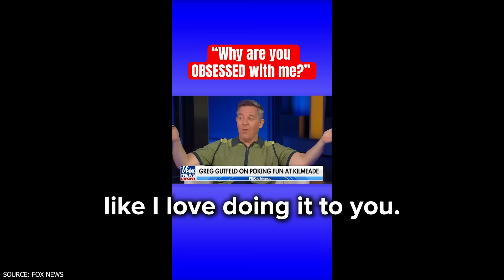Greg Gutfeld Hates Him More Than Anyone Else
Did you know that Greg Gutfeld and Brian Kilmeade are actually good friends off-camera? Did you know that they actively play up their on-air "feud" for comedic effect? In this video, we dive deep into one of cable news' most intriguing dynamics - the apparent animosity between Fox News hosts Greg Gutfeld and Brian Kilmeade.

00:00 - Intro
00:44 - The Origins of the Gutfeld-Kilmeade Dynamic
02:26 - Evolution of On-Air Personas
03:45 - Gutfeld's Jabs at Kilmeade
05:01 - Gutfeld's Comedic Style
06:00 - Kilmeade's Role
07:00 - Behind the Scenes
08:27 - Psychological Appeal
09:31 - Benefits of Manufactured Conflict
10:09 - Career Impact and Network Dynamics
10:58 - Outro

We explore the origins of their unique relationship, examining how Gutfeld's relentless mockery of Kilmeade has led some viewers to believe there's genuine bad blood between them. But as we uncover, the truth is far more complex and entertaining. From dissecting Gutfeld's favorite insults to revealing behind-the-scenes insights, we paint a picture of a carefully crafted comedic partnership that has viewers constantly guessing.

Whether you're a fan of Fox News or simply fascinated by the art of on-screen chemistry, this video offers a fresh perspective on the Gutfeld-Kilmeade dynamic. Join us as we separate fact from fiction and unravel the mystery behind one of cable TV's most talked-about "feuds."